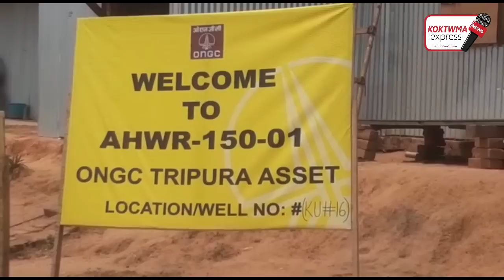Tiprasa Sikhla rog no Samung Riyawoi Phatar Hatse ni Borok no Samung rimani Silsamung ONGC ni